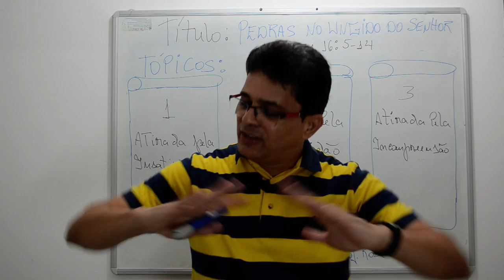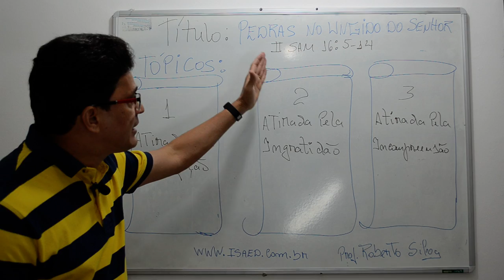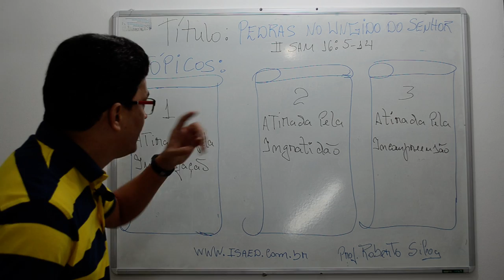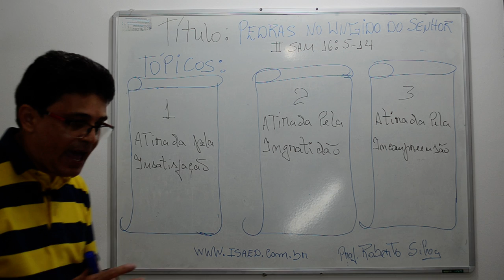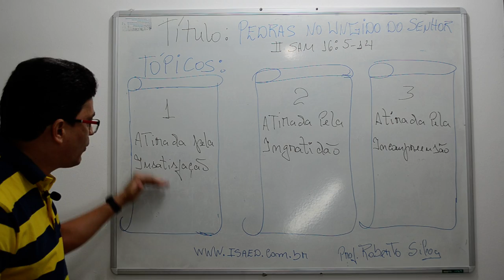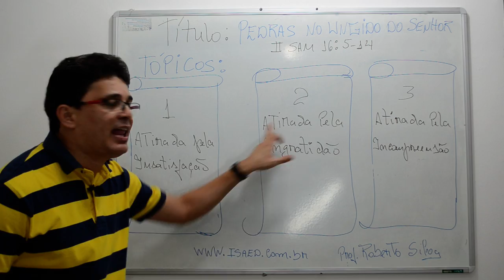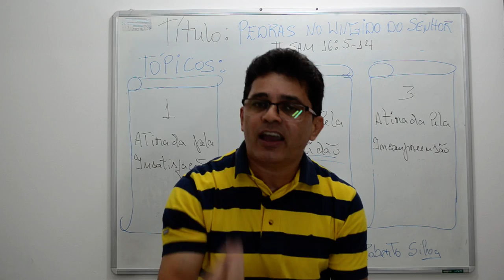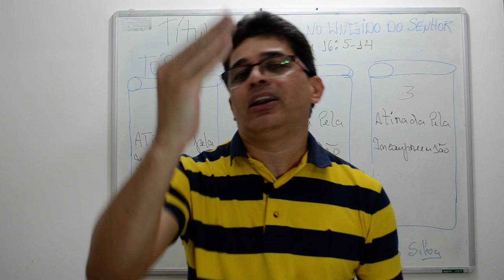Como Elaborar o Título do Sermão, os Tópicos e a Conclusão do Sermão Expositivo. AULA 06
CONHEÇA O NOSSO CURSO DE HOMILÉTICA AVANÇADO:
Como Fazer Parte do Grupo de Pregadores que Dominam a Arte de Pregar Sermões Impactantes e Inesquecíveis.
Aprenda Como Atrair a Atenção da Igreja Com Uma Mensagem Que Alcança os Corações dos Ouvintes.

Seja um Teólogo e Entenda a Bíblia Com Profundidade, Estudando no Conforto da Sua Casa, Igreja, Escritório e no Seu Tempo Livre… Dedicando Apenas Algumas Horas Por Semana!
Eu Quero Me Inscrever Agora!
ACESSE:
22 - CURSO DE TEOLOGIS SISTEMÁTICA II – CRISTOLOGIA (ESTUDO DA PESSOA DE CRISTO)

 Você Ainda Não Sabe Porque Também Precisa Estudar Teologia?
Selecionei alguns Motivos Que Vão Te Ajudar A Entender O POR QUE...
 Destacar mais na Igreja uma vez que, quem sabe mais, é quem domina a maior quantidade de informações e assim domina com excelência o seu ministério;

Torne-se um pastor ou líder ainda mais carismático e com capacidade para transmitir, ensinar a palavra da bíblia e desenvolver outras pessoas para os ministérios da igreja.

BENEFÍCIOS DO CURSO
Após concluir o Curso Completo em Teologia, você receberá, via correios o seu certificado e histórico escolar.